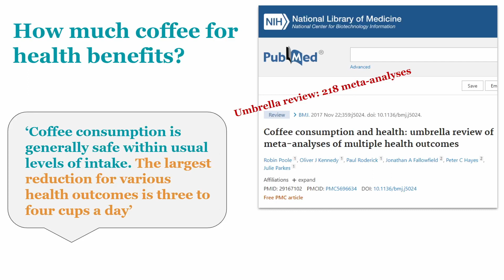How Many Cups of Coffee Should You Have a Day, According to Science?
How many cups of coffee should you have a day? Today I'll share a study that gives us insight as to how many cups of coffee you can have and still reap health benefits.

Join me.

And if you’re looking for more personalized help, you can sign up to work with us at our clinic, the Ruscio Institute for Functional Health,